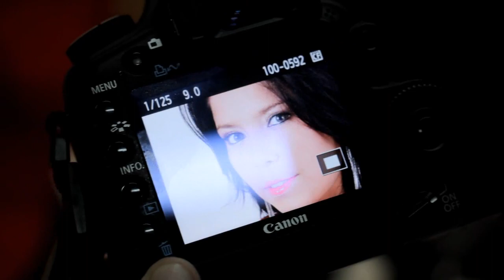PHOTOSHOOT KARLYN MANRIQUE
¿Quieres una sesión fotográfica? CONTACTANOS:
Fotografía: GERSON MARÍN / DIEGO MARÍN
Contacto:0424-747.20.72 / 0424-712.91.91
Maquillaje y Estilismo: JIMY CONTRERAS
Asistente: ELIANA FUENTES - EMILY CARRILLO
Talento: KARLYN MANRIQUE
Locación: HM STUDIO
Idea Original: Tuvertigo.com "Agencia Integral de Publicidad, Mercadeo y Fotografía"